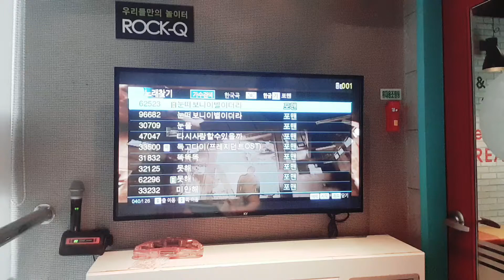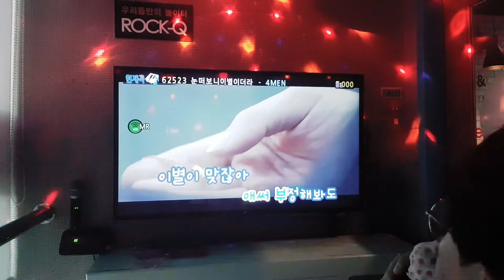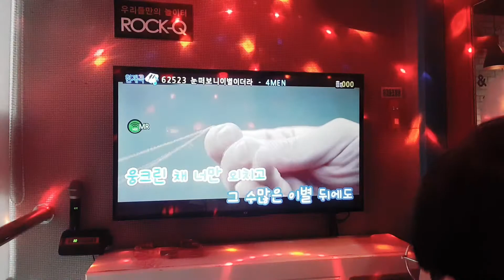4MEN 곡, 눈떠보니이별이더라